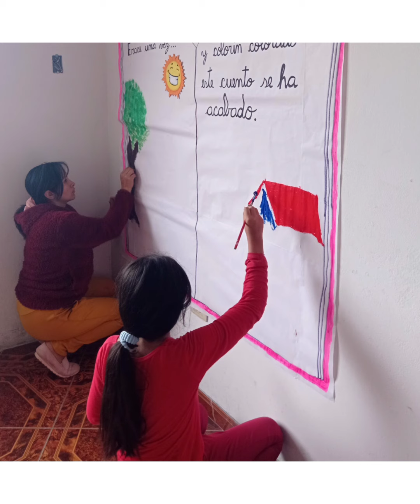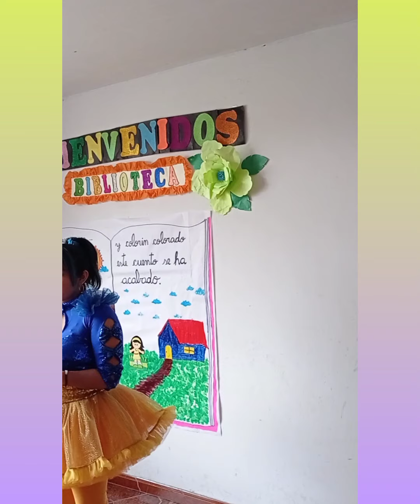15 de septiembre de 2021